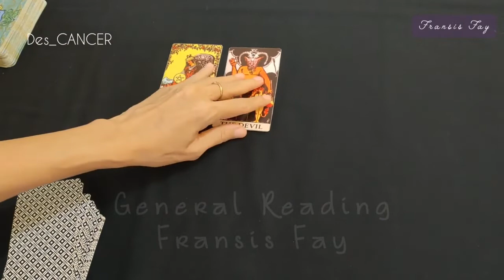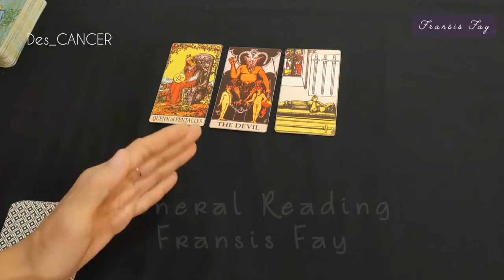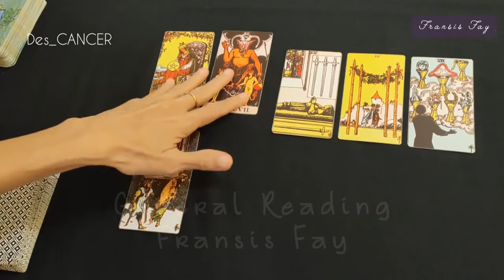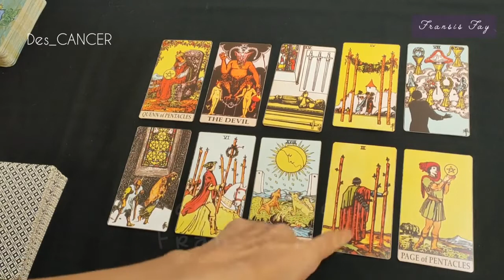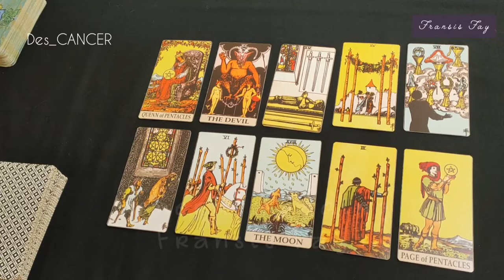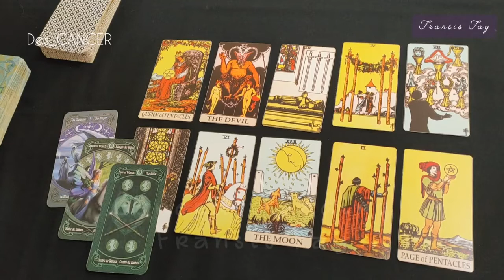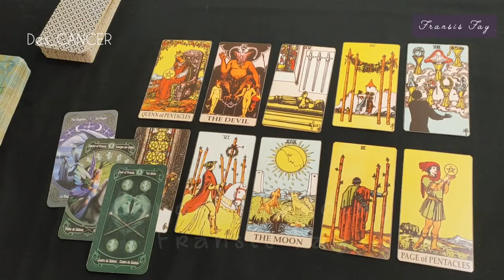CANCER DESEMBER 2021,Situasi umum cinta kehidupan rejeki bulan Desember zodiak Cancer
Selamat datang di Channel @FransisFay Tarot
ini adalah ramalan bintang cancer terbaru atau ramalan zodiak cancer terbaru secara umum di bulan Desember 2021 menggunakan kartu tarot  mengenai asmara, cinta, rejeki, keuangan, hubungan, pesan semesta, orang ketiga secara gratis.
Ramalan bintang zodiak terbaru hari ini lainnya : Capricorn, Aries, Sagitarius, Taurus, Scorpio, Cancer, Gemini, Aquarius, Leo, Libra, Virgo, Pisces silahkan cek channel

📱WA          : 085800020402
📱LineId@ : fayes_reader

👁 Psychic Reading